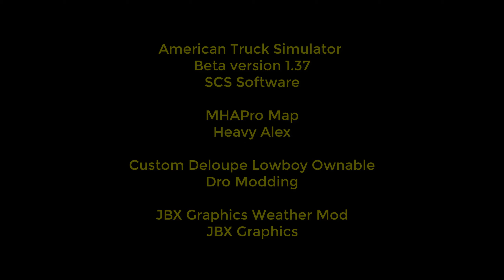American Truck Simulator video number 102